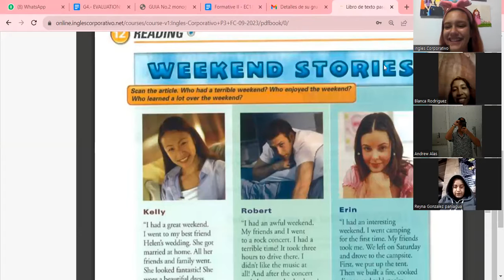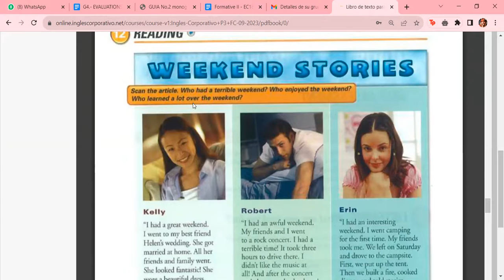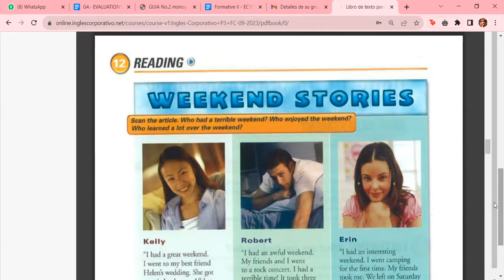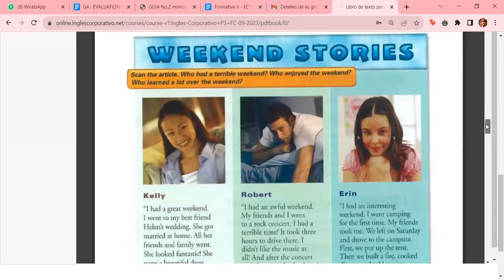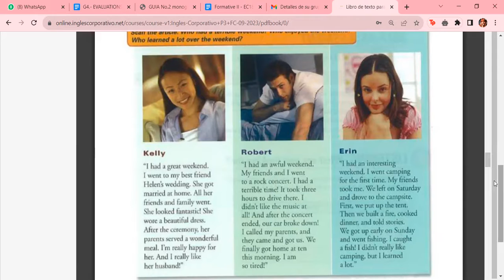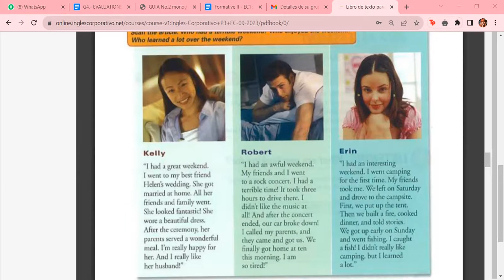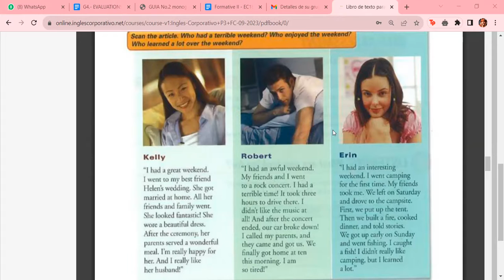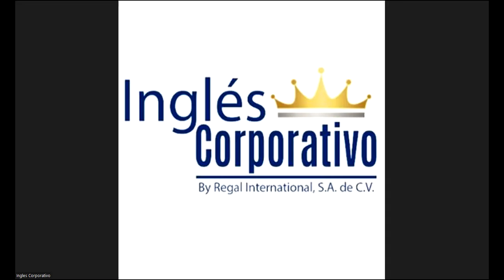Class 11 - 11/10/2023 - P3-01-8-9-PM-09-2023- ESCOBAR CASTELLANOS - Simple past questions